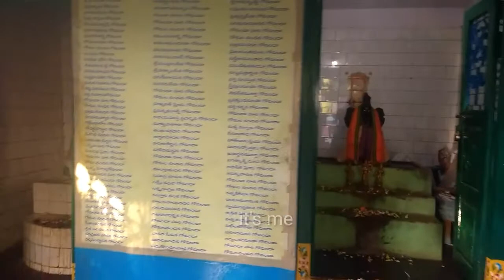MAKKUVA | మక్కువ శ్రీ భ్రమరాంబ సహిత మలికార్జున స్వామివారి అలయములో పూజలు | Temple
సుదూర ప్రాంతాల్లో దేశ విదేశాల్లో ఉన్న మక్కువ గ్రామ పురప్రజలు "శ్రీ భ్రమరాంబ మలికార్జున స్వామి వారి" అలయములో బ్రహ్మశ్రీ విజయకుమార గారి సమక్షంలో జరుగుతున్న కార్తీకమాస పూజలు చూసి తరించండి